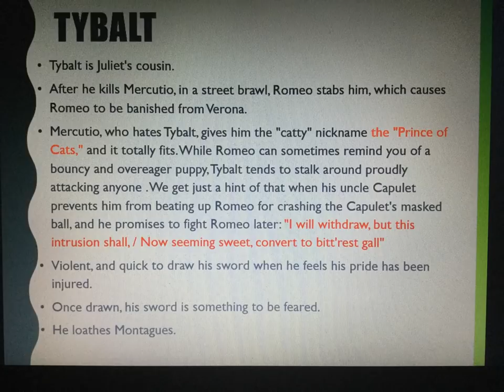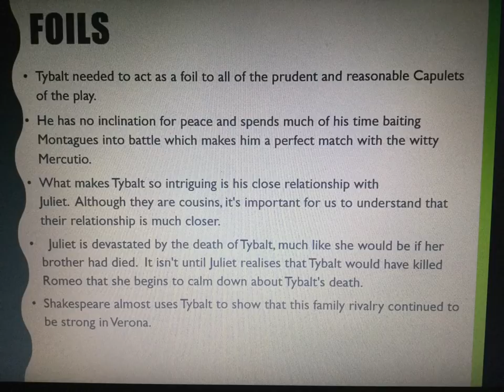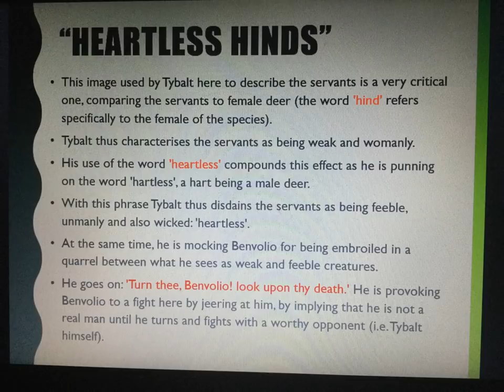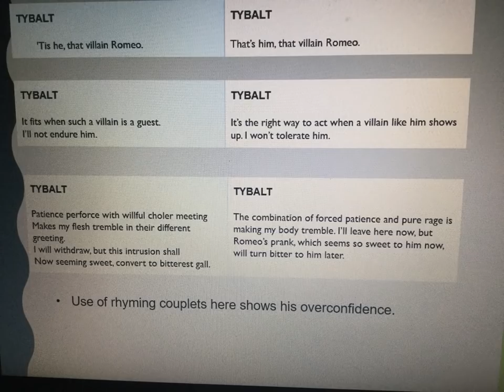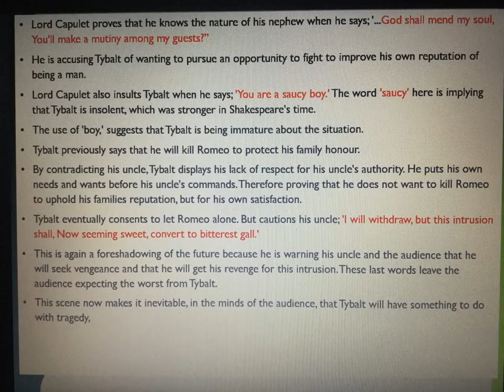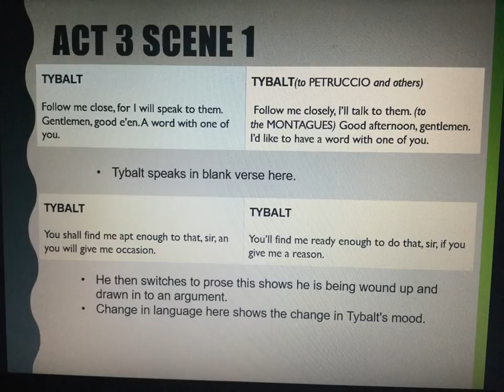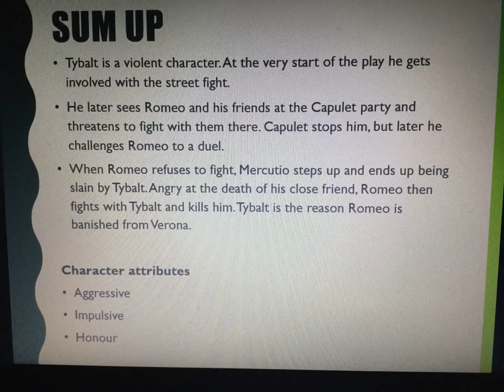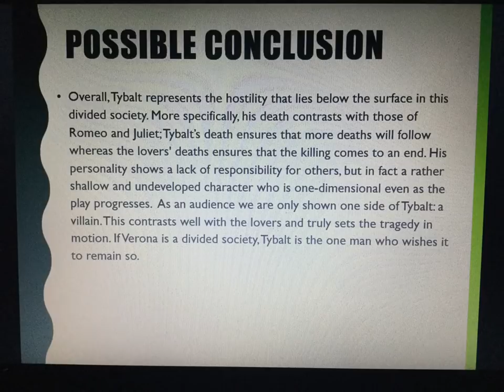Analysing Tybalt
Tybalt.
Romeo and Juliet.
William Shakespeare.
AQA English Literature.
"Heartless hinds"
Romeo And Juliet, Theater Character, Mercutio, Author, Play, Benvolio, William Shakespeare, Romeo Montague, ExplainEverything, ipad